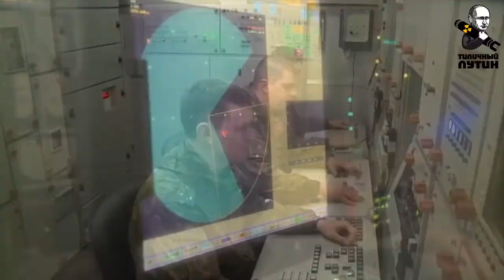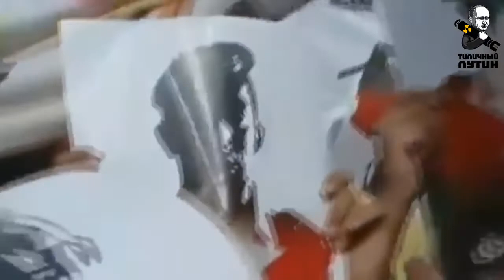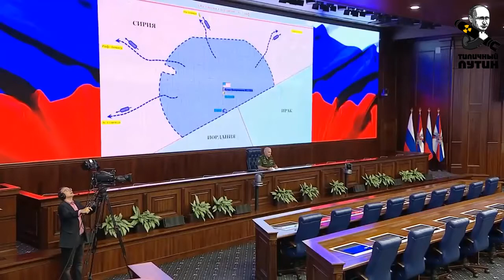С 300 В СИРИИ НЕЭФФЕКТИВНЫ!